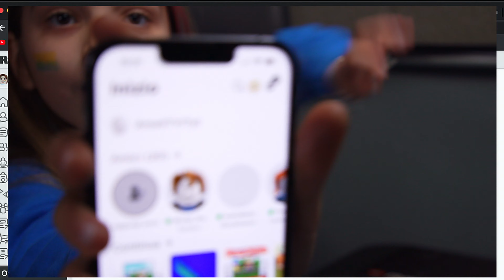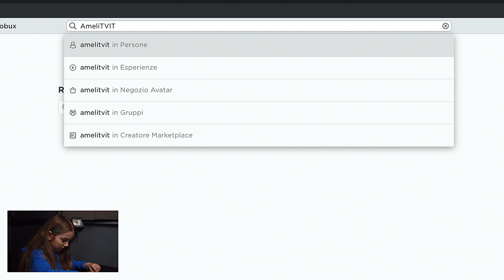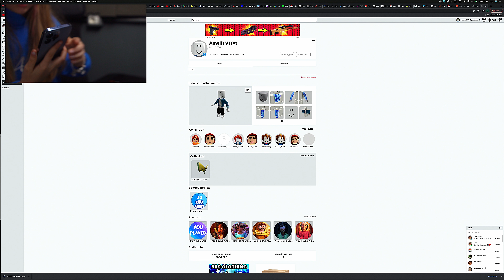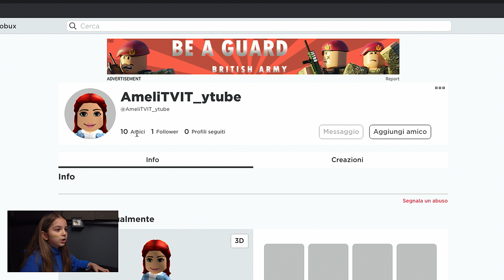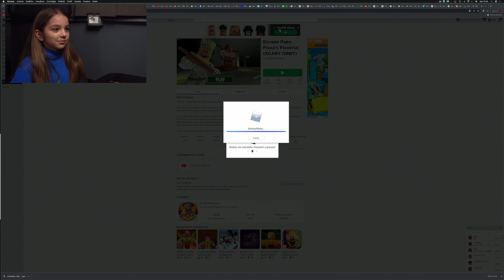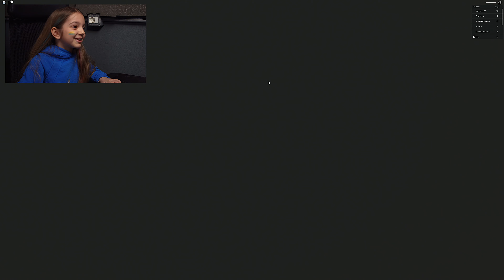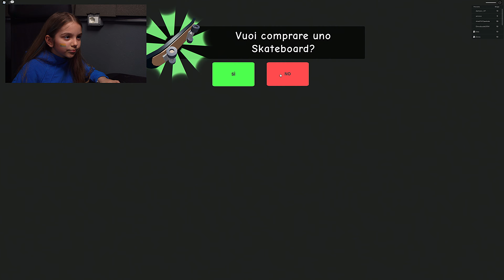vi fsccio vedere il mio profilo vero su roblox degli altri gagget